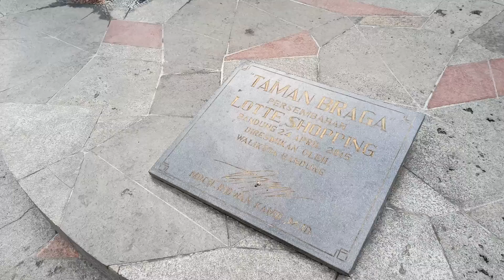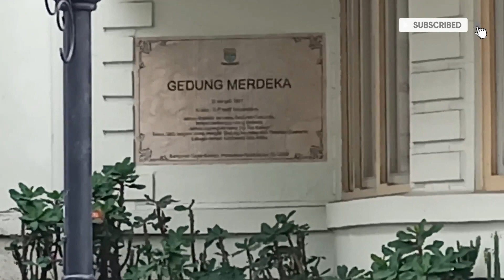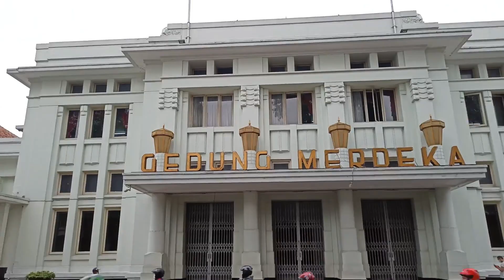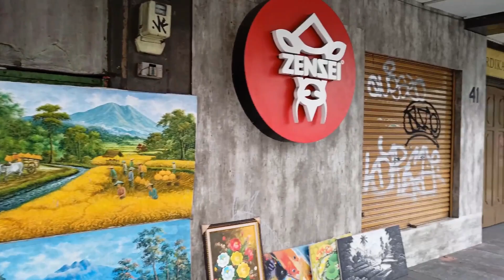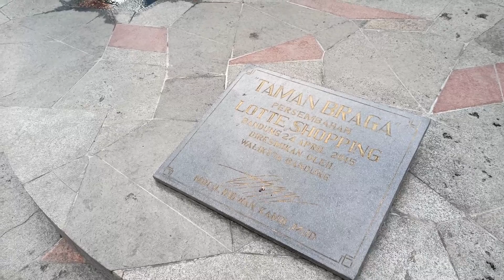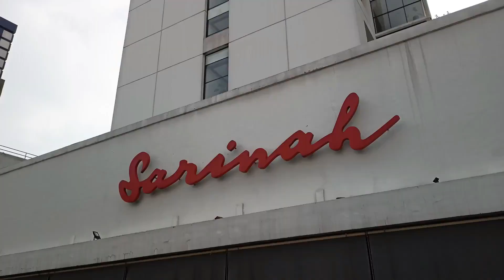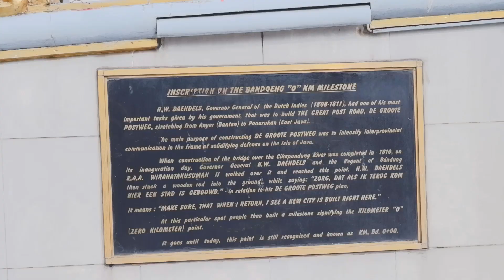Jalan Braga|Asia Afrika Bandung|STREET PHOTOGRAPHY|Human Interest Photography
Jadikan setiap momen perjalanan dan petualanganmu tak terlupakan dengan koleksi peralatan fotografi dan traveling yang luar biasa! Temukan lebih banyak di sini dan abadikan kenangan indahmu sekarang!

Ini adalah video waktu aku traveling ke Bandung lebih tepatnya Jalan Braga dan Asia Afrika Bandung sekalian street photography dan human interest photography yang dirangkum dalam travel vlog...Enjoy Bandung